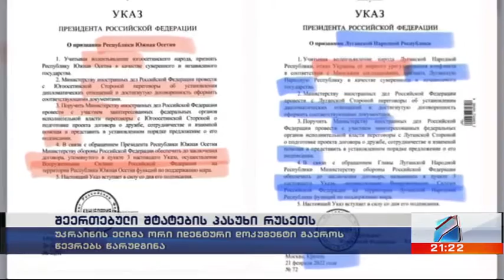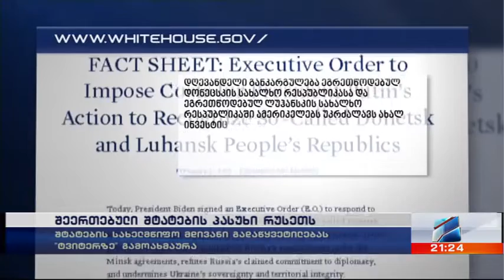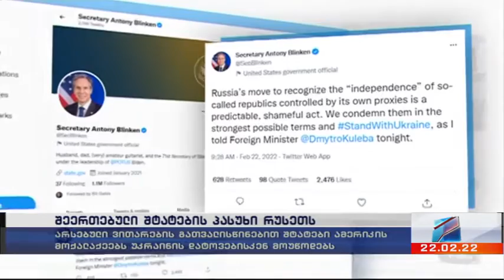რუსეთის მიერ უკრაინის სეპარატისტული რეგიონების აღიარება-გაეროს რეაქცია; კურიერი 21 საათზე 2022.02.22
რუსეთის მიერ უკრაინის სეპარატისტული რეგიონების აღიარება-გაეროს უშიშროების საბჭოს მოწვევა-დავით ნიკურაძე ვაშინგტონიდან